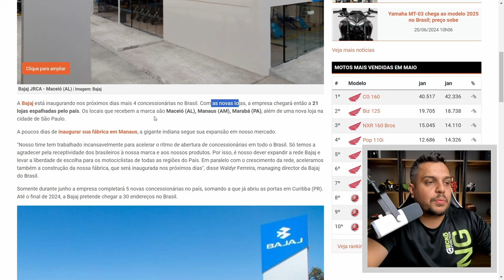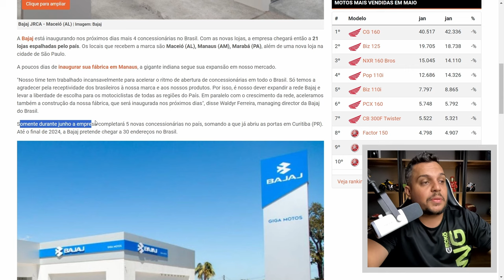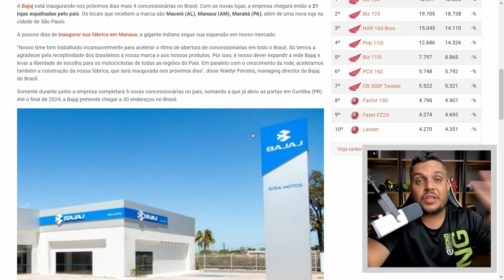🚨BAJAJ não para e vai INAUGURAR 4 novas LOJAS de UMA SÓ VEZ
🚨Perto da INAUGURAÇÃO da FABRICA a BAJAJ se Movimenta NOVAMENTE

✅Haya Creations✅
Film Maker
✅Vulcan Radical Store✅
Endereçõ: Rua Marquês do Herval, 95 - Centro
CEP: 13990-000